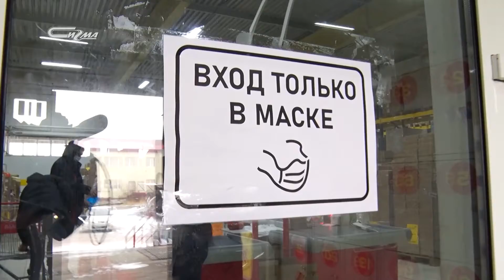Коронавируса капризы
Общественники Нового Уренгоя проверяют соблюдение масочного режима в общественных местах